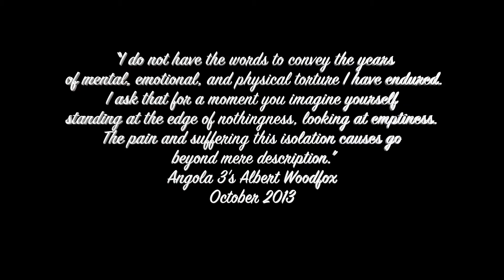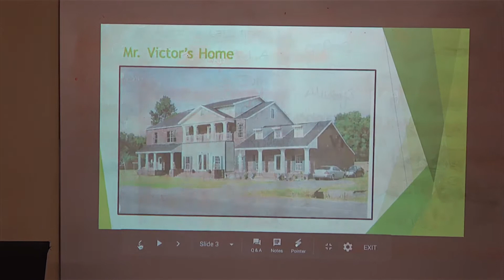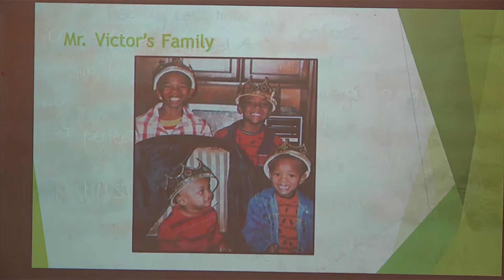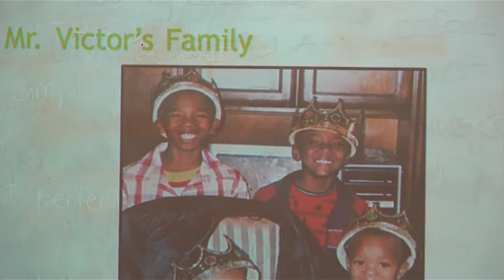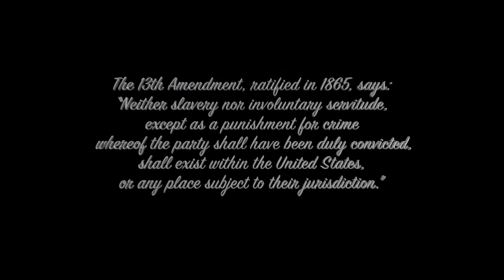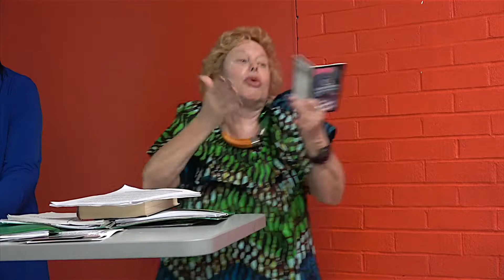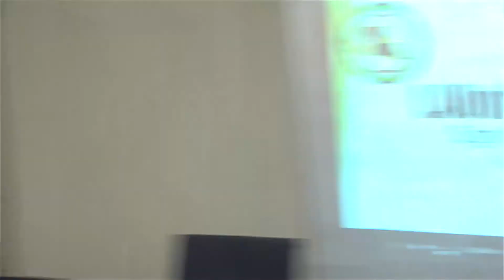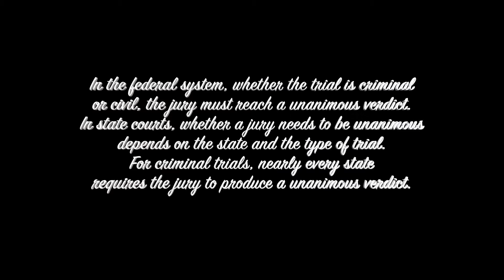"Unanimous is Not Enough" HD 1080p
Discussion recorded at the 2019 New York Left Forum, at L.I.U. in Brooklyn, designed to encourage activism meant to radically change the slave based application of the criminal justice system in the United States. Moderated by Betty Davis of The New Abolitionist Movement and featuring a panel that includes Belinda Parker Brown of Louisiana United International, Inc. Lloyd Kelly (H.O.M.E.S.) Inc., Mimi Rosenberg,